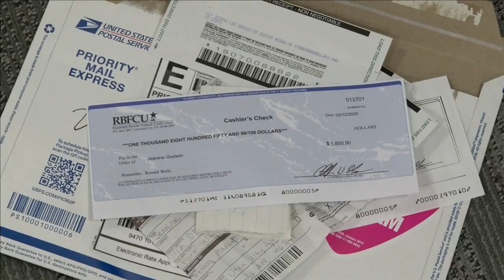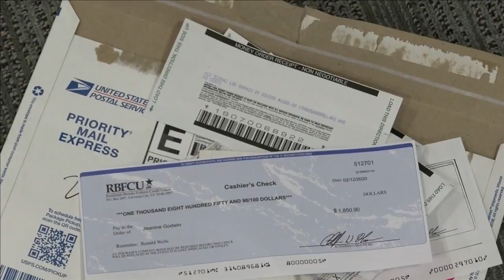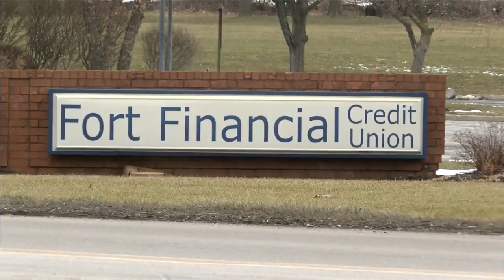Scammed woman cries with gratitude for community's support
Monday, we introduced you to Jeanine Godwin who shared a story of heartbreak after scammers tricked her out of her life savings of $1300. Many of our viewers stepped up to help her out.